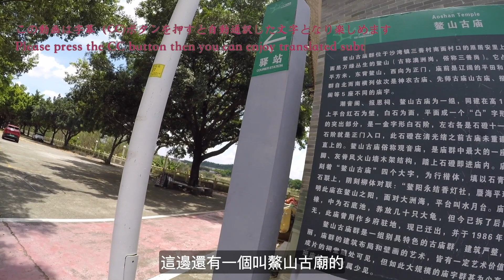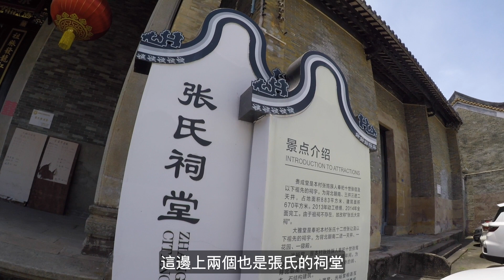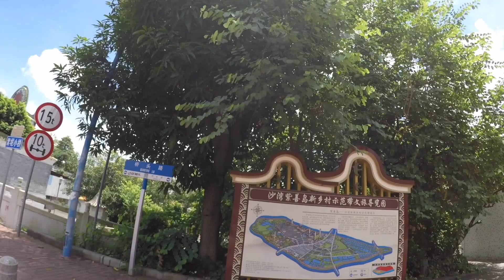視界觀374 千迴百轉紫坭村，嶺南風物寶墨園 騎行漫聊：寶墨園和南粵苑門前漫行，經紫坭村騎回紫坭堂創意園Riding in the Zini Village on the Zishan island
觀與說 DentistView&Talk：
1. 視界觀 DrChin'sWorldView-分享退休生活方式。Share retired lifeway, spread health and inspire life.
2. 牙醫說 DentalTalk-讓你不得牙病，少得牙病的牙醫才是好牙醫。Your health, My pleasure！